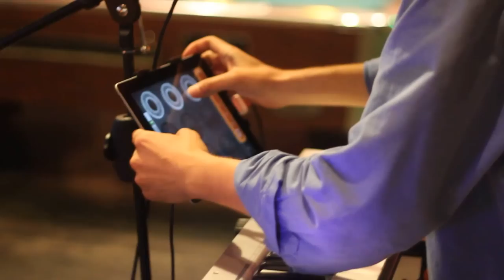Nino - Ronnie Stevens, I Will Find You @ Dublin House 5/6/13 iPad performance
Software used: Loopy, Audiobus, Magellan, Amplitube